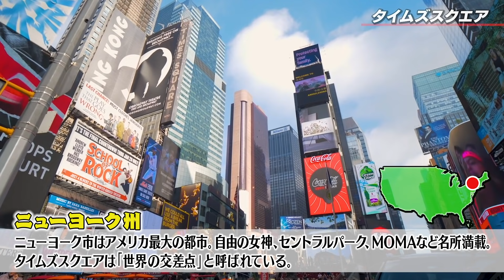アメリカ全50州の名曲が続々!! 即興演奏バトル!!【ROCK FUJIYAMA】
★アメリカ横断！ウルトラロックツアークイズ★

アメリカ全土を舞台にした超ビッグなプロジェクトが始動！
全50州のカードをランダムに弾いて、出た州の出身ミュージシャンの曲を即興で演奏するクイズバトルを開催！
もし答えられなかったら、キツーイ罰ゲームも待っている…！
勝つのはマーティ・ROLLYどっちだ！？